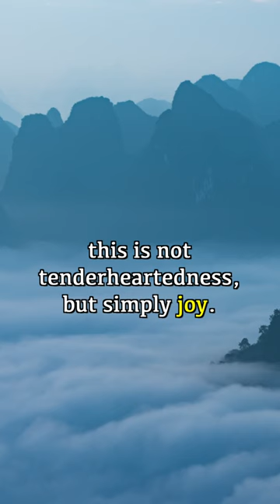Demons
Demons Paperback